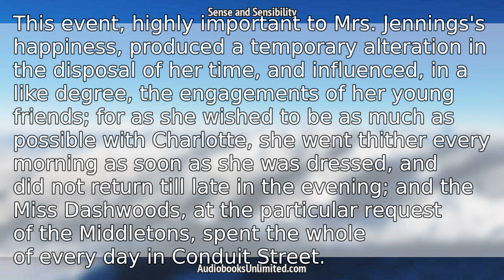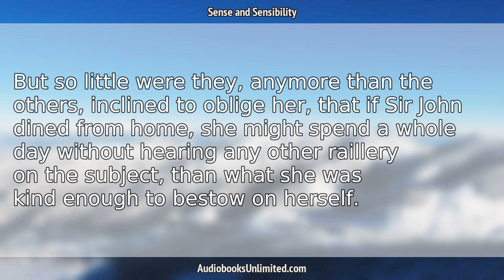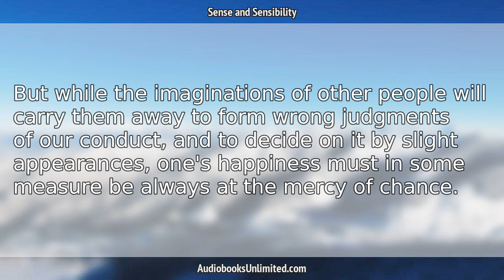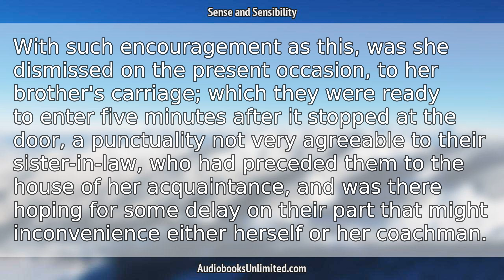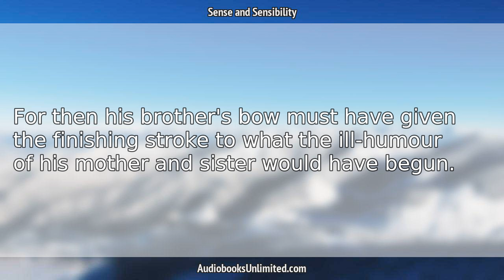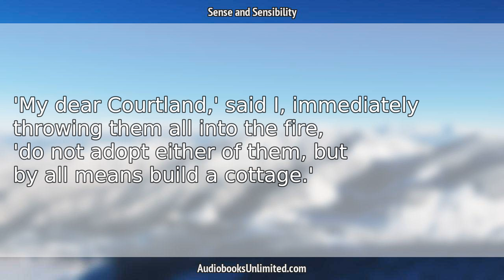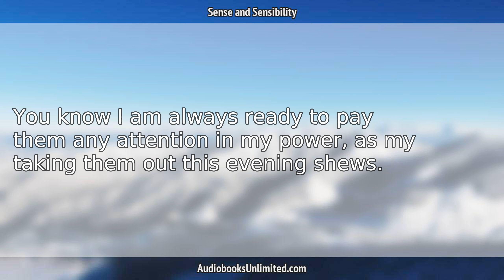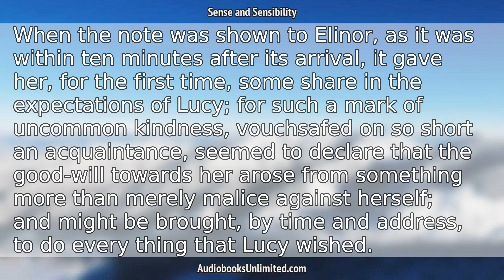Sense and Sensibility Audiobook Chapter 36